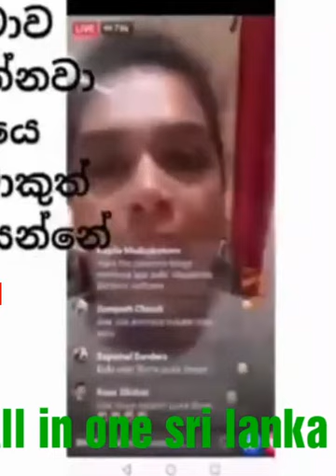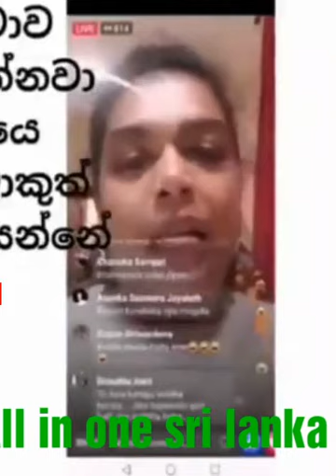sri lanka corona lady in italy ඉතාලි අක්කලා දෙන ආතල්, ඉතාලිය ලොකු කරගත් ලංකාවේ හැත්ත